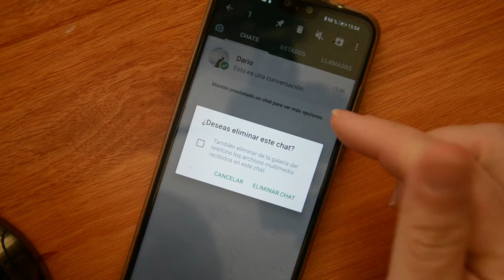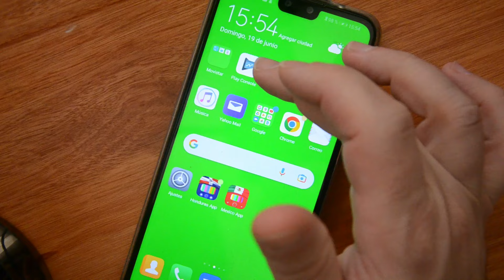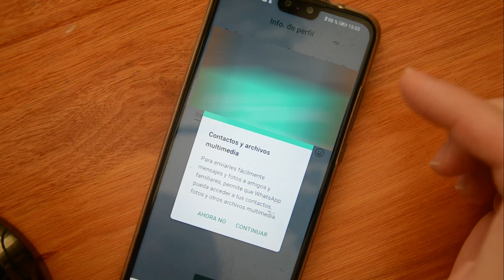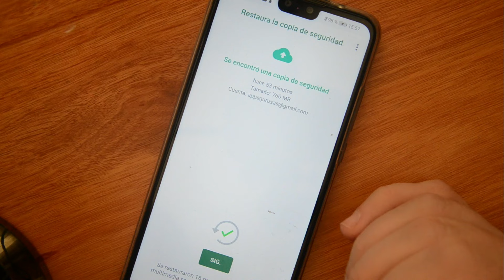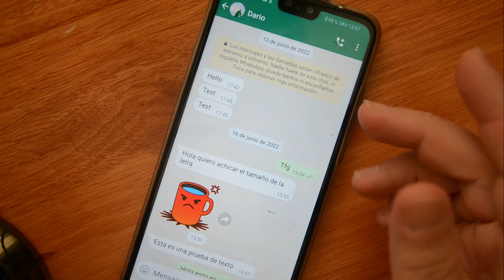✅ Cómo recuperar mensajes eliminados de whatsapp android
Quieres recuperar mensajes borrados de whatsapp ?